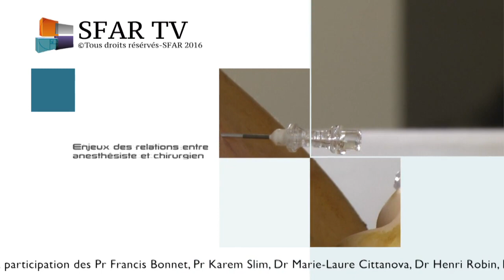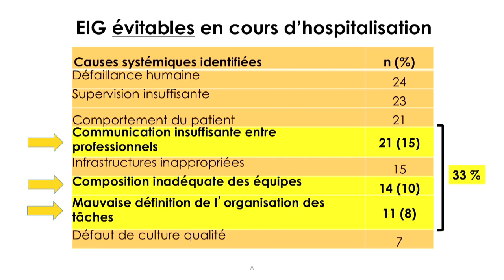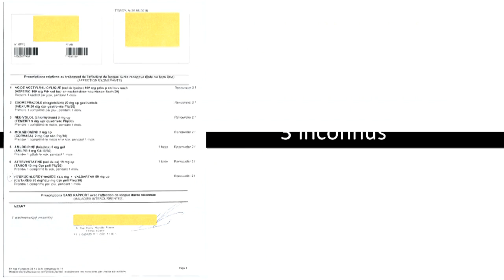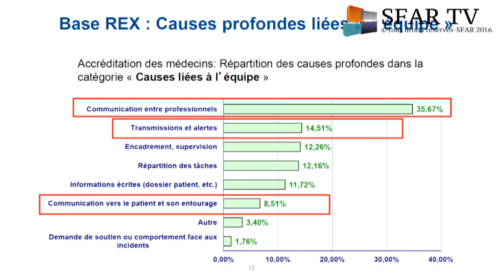SFAR TV - Enjeux des relations entre anesthésiste et chirurgien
3ème émission de SFAR Web TV du 21 juin 2016
Animé par Luc Mercadal

Enjeux des relations entre anesthésiste et chirurgien

- Qui doit faire la visite postopératoire ?
- Qui doit prescrire le traitement habituel du patient opéré ?
- Qui doit prescrire le traitement habituel du patient non opéré ?
- Quels sont les prescriptions postopératoires prisent en charge par l’anesthésiste ?
- Peut-on faire de faire de la réhabilitation sans nous entendre ?
L’anesthésiste réanimateur doit-il se cantonner au bloc opératoire ?

Avec la participation : Francis Bonnet (anesthésiste-réanimateur), Karem Slim (chirurgien digestif ) Henri Robin (chirurgien orthopédiste ), Marie-Laure Citanova (anesthésiste-réanimateur), Didier Sciard (anesthésiste)